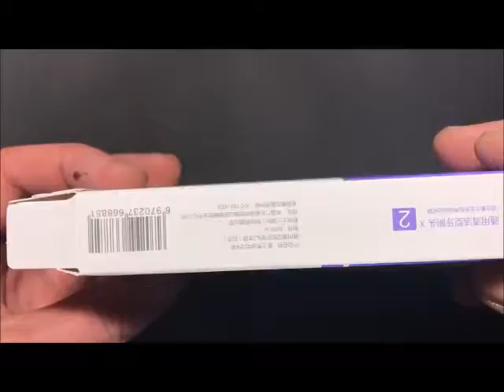Xiaomi SOOCAS SOOCARE X3 Toothbrush Head GearBest review